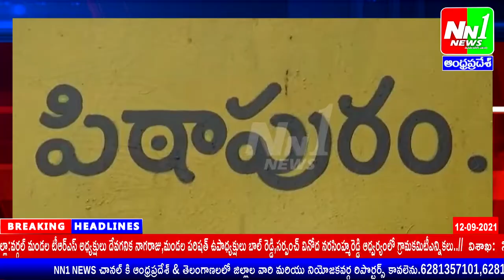పిఠాపురం:మహిళల సంక్షేమ పథకాలు నేడు వైసీపీ ప్రభుత్వంలో రద్దు. పిఠాపురం మాజీ ఎమ్మెల్యే.వర్మ ఆరోపన